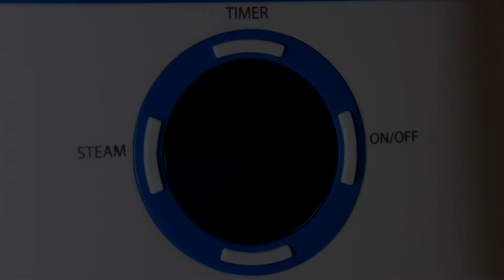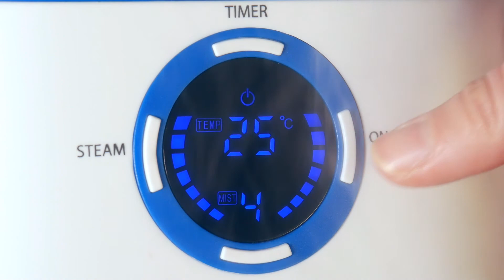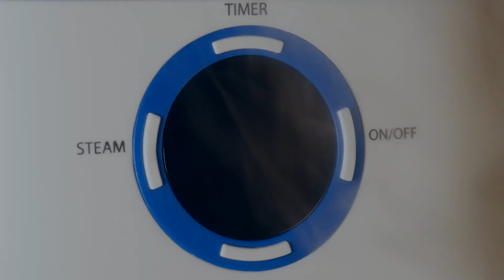1 Hour of Relaxing Humidifier Sounds [No Ads]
1 Hour of Relaxing Humidifier Sounds for Sleeping of Real Humidifier machine, PURE - White Noise music. Keep safe with rest and relaxation. Humidifier therapy adds water moisture to the air to prevent dryness that can cause irritation in many parts of the body. A humidifier is an essential part of any home or office. This Relaxation sounds is great for helping you relax, study or sleep. We upload Relaxing video without no ads.

We create all of our own content. Sometimes we will combine our videos/photos to create something different and unique.